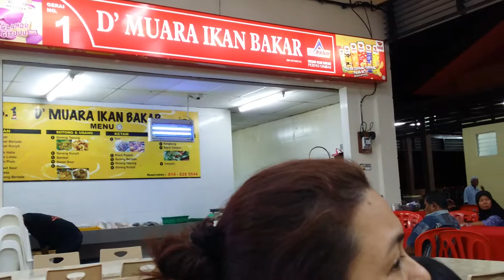Ikan bakar pernu melaka